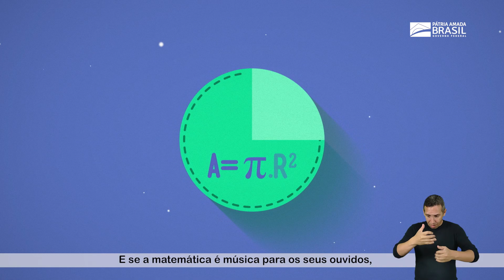16ª Obmep | Provas | 1ª Fase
Uma música, para ser perfeita, precisa de compasso. Estar no tempo certo. Ou seja, precisa da matemática. E esse é o tema da 16ª Obmep - Olimpíada Brasileira de Matemática das Escolas Públicas e Privadas: Música e Matemática. As provas da primeira fase serão de 28 de junho a 3 de agosto. Saiba mais em obmep.org.br e se a matemática é música para os seus ouvidos, participe!